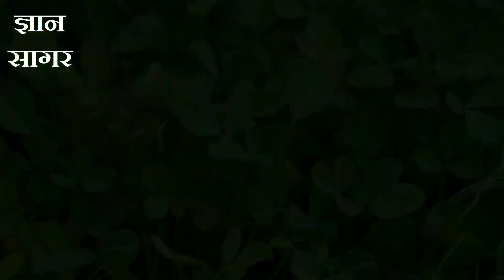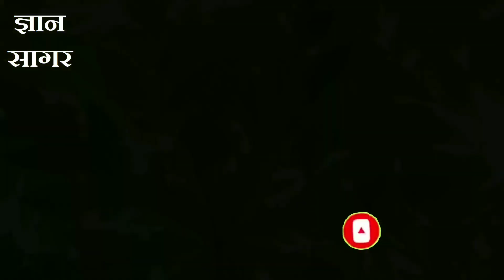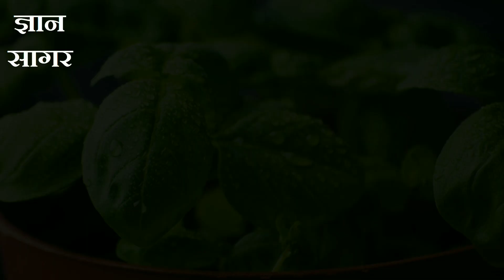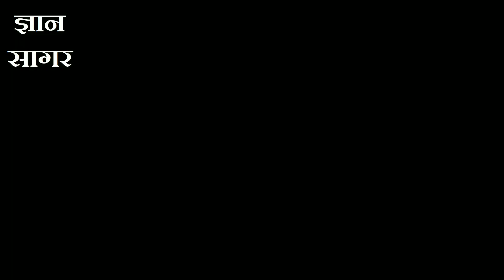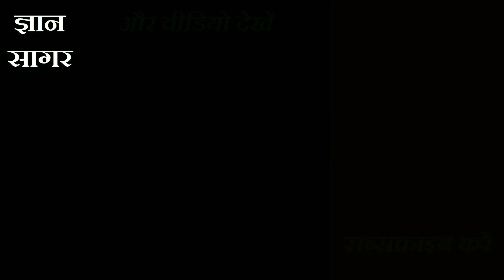डेंगू से बचने के घरेलु और आयुर्वेदिक उपाय | Dengue treatment | Remedies For Dengue Fever in Hindi